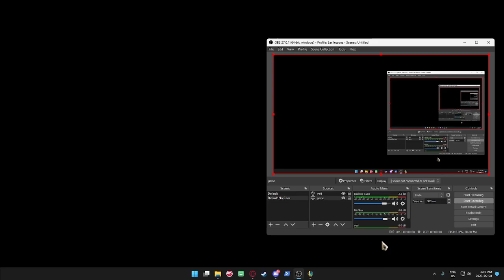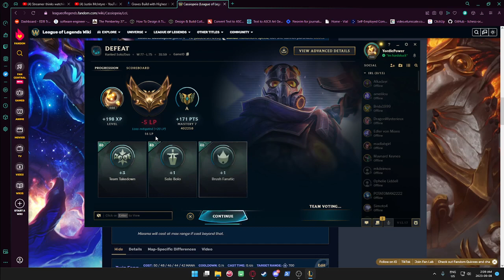2023 09 08 01 36 48 - soloqueue